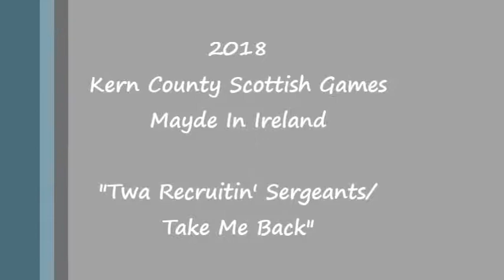Mayde In Ireland - Twa Recruitin' Sergeants/Take Me Back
Mayde In Ireland's appearance at the Kern County Scottish Games 2018